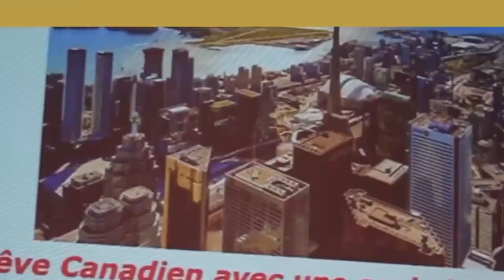De 0 a 41 Appartements Au Canada, Québec, Montréal - Live avec Razmig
Dans cette nouvelle vidéo, je suis en live avec Razmig qui est coach au sein de mon équipe. Il est possible de passer de 0 à 41 appartements en investissant au Canada, plus précisément au Québec ou même à Montréal ! C'est le thème que nous allons aborder aujourd'hui alors si tu souhaites passer à l'action mais que tu te poses encore beaucoup de questions, c'est le moment de faire table rase de tes doutes et appréhensions.

Avertissement